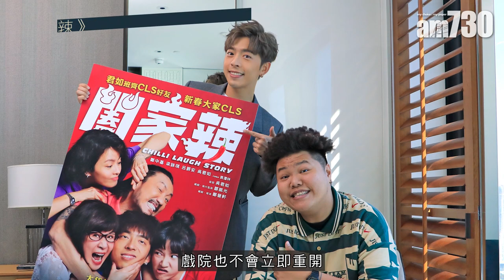專訪｜有種互相扶持叫 「Jerdanson 」 Edan保持「爵安初心」：心越急越煩問題越難拆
4月1日愚人節，鬼馬的 Edan ( 呂爵安 )推出首支個人跳唱作品，並應節地送上連番惡作劇，爵屎見「爵爺」落力rap住跳，當然嬲唔落，MV兩日內已衝破100萬點擊，fans非常受落。在新人年主要推出抒情作品的鋼琴王子Edan直言，收到大家渴望他嘗試新曲風的意見，一向重視爵屎的 兒登 也順應民意，新一年挑戰跳唱作品，將來MIRROR演唱會就可讓大家看到不一樣的表演。

出道第四年的Edan,，一直保持「爵安初心」，甚少為事業發展感煩躁忟憎，但向來脾氣好的他自爆，試過收到不明所以的DM，影響情緒，並分享收服「忟憎安」的獨門妙計。

《 Elevator 》MV找來 MIRROR 成員 AnsonLo ( 盧瀚霆 ) 和 Jerlau ( 柳應廷 )客串，飾演阻頭阻勢的搬運工人。現實中，兩人是Edan 訴心事的好兄弟，Edan坦言，遇疑難或困擾都會向兩人諮詢意見，「他們的意見我都放在心，有一定份量。」 有種扶持叫 Jerdanson！

Edan 訪問片重溫：
【Edan呂爵安親自設計《Elevator》招牌動作 MV找來Anson Lo、Jer、 家英哥、正印小儀、Coba驚喜客串】

bmgproductionmusic